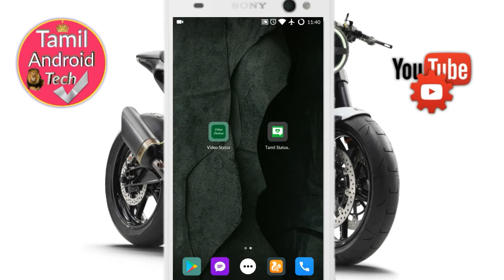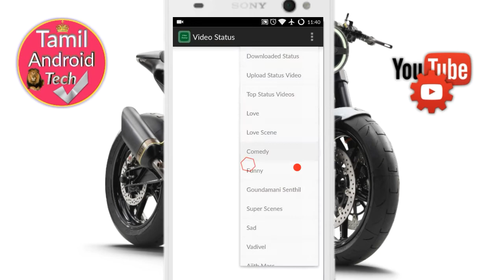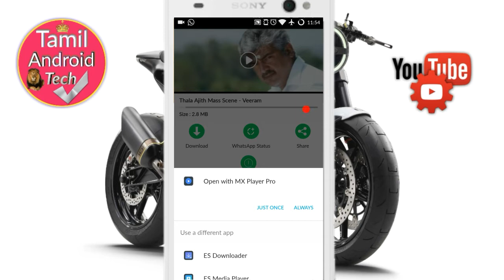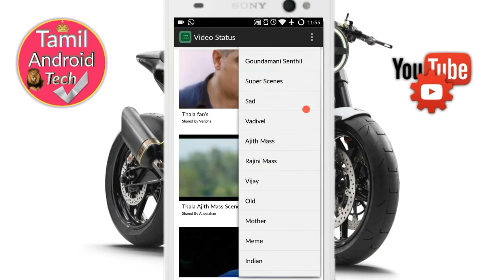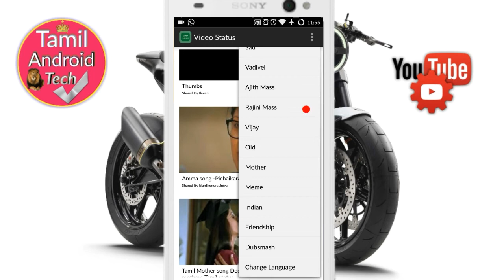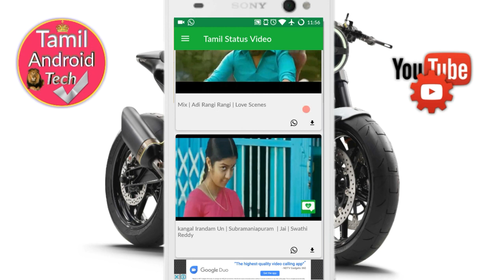புதிய Whatsapp Status Tips And Tricks|Whatsapp Status Unlimited Post|தமிழ்